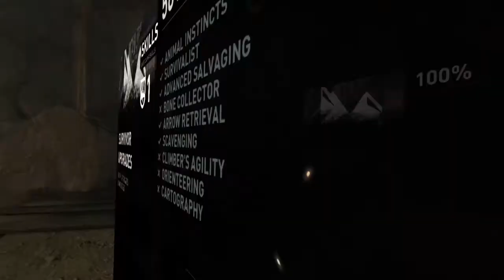Let's Play Tomb Raider: Definitive Edition - Part 6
Part 6 of the game